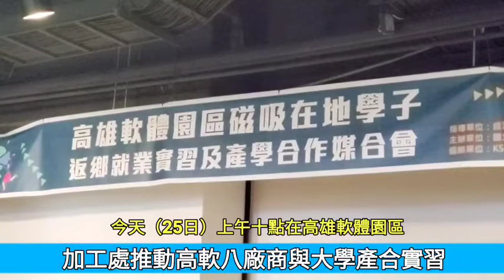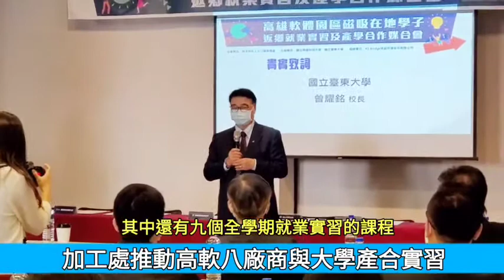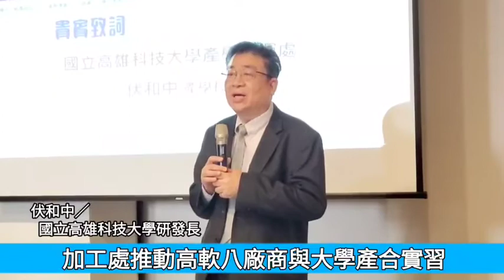加工區推動高軟8廠商與台東大學產合實習培育人才軟實力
記者陳雯萍／高雄報導

經濟部加工出口區積極吸引智慧產業投資高雄軟體園區，並帶動南部在地學子返鄉就業，今天（二十五日）上午十時，在高雄軟體園區辦理「磁吸在地學子返鄉就業實習及產學合作媒合會」。

簽約儀式在加工處處長黃文谷的見證下，由台東大學校長曾耀銘與高軟參與媒合的八家廠商，包括允博、爾灣、達陣、沙露德、薪傳智庫等，共同簽訂產學合作人才培育備忘錄。

此次的合作，高軟園區將釋出包括人工智慧、數位媒體、資訊工程等專業人才的二十三個職缺，還有四家提供創業見習，提供台東大學的學生實習及返鄉就業，為園區廠商、學生、政府創造三贏的局面。

台東大學校長曾耀銘也談到參到此次合作，對學生很有信心，除了一百二十八個畢業學分，其中，還有九個全學期就業實習的課程，強化學以致用的能力，更重要的是，學校所建構綠色永續大學所給予學生的永續素養，絕對與眾不同。

積極媒合高軟園區廠商與台東大學合作，前市府經發局長，現任國立高雄科技大學研究發展處處長伏和中也指出，除了是台東大學有非常多的孩子來自高雄，幫助返鄉就業，最重要的是看上高軟園區在AIoT與五G人工智慧產業的發展，極具潛力。

此次的合作案，期整合設計、研發、技術與製造的完整架構，並讓創意與技術人才同步到位，為高軟園區培育跨域多元的人才。